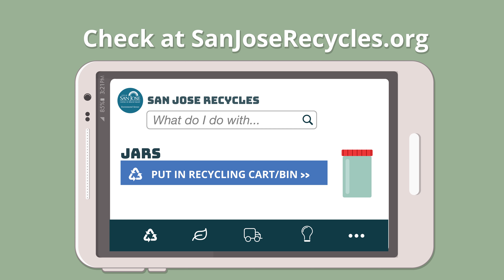RecycleRight 032520 English Music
City of San Jose Recycle English Commercial Public Service Announcements